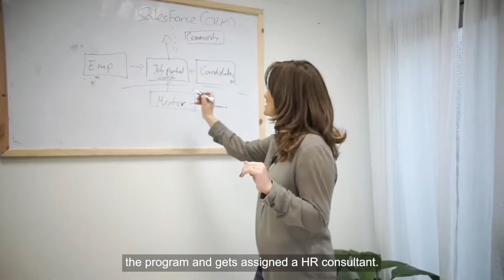Gvahim Tech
Meet 3 Olim: Shmuel, Andrea and Evgeny, to hear how they leveraged Gvahim Tech's community and network for Olim technology professionals to land their first quality job in Israeli Hi-Tech.
Gvahim Tech is a program for Olim (immigrant) software engineers and data scientists at all stages of Aliyah.

The Gvahim Tech program includes:
- One-on-one meetings with a professional Career Consultant
- CV adapted to the Israeli hi-tech job Market
- Personalized match with a highly-connected Israeli mentor
- Job offers and networking at leading Israeli tech companies
- Webinars with high profile speakers and field experts from the Israeli hi-tech ecosystem
- Monthly technical interview simulations
- Access to an exclusive, vibrant professional community
- Localized branches serving the Tel Aviv, Jerusalem, and Haifa/North areas